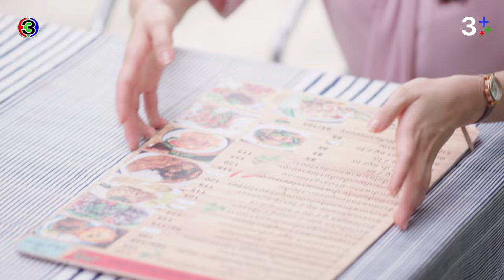FIN | ไม่ใช่ว่าพี่กลัวผมหนีออกจากบ้านนะ | ในวันที่ฝนพร่างพราย EP.1 | 3Plus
ยามสายฝนโปรยปราย หัวใจที่แห้งแล้งก็พลันผลิบาน ปลายฝน นักสังคมสงเคราะห์ผู้ทุ่มเทให้แก่การช่วยเหลือเด็กและผู้หญิงที่ถูกทำร้ายจึงได้รู้จักกับมาวิน เด็กหนุ่มที่พาแม่หนีร้อนมาพึ่งเย็นที่มูลนิธิที่เธอทำงานอยู่ เด็กหนุ่มหวังให้ตนและแม่หลุดพ้นจากพ่อที่ทำร้ายคนในครอบครัว ทว่าผู้เป็นแม่จากไปกะทันหัน โลกของเข้าก็พลันพลิกคว่ำคงเหลือเพียงปลายฝน ที่เป็นหลักยึดให้เขาลุกขึ้นก้าวต่อไป ปลายฝนรู้ว่าความผูกพันอาจเป็นสายน้ำอ่อนโยนที่ช่วยชโลมจิตใจหรืออาจเป็นสายน้ำที่เชี่ยวกรากที่ทำลายชีวิตได้ภายในเสี้ยววินาที เธอจึงไม่อาจปล่อยให้ความสำพันธ์ดำเนินต่อไป เส้นทางที่เติบโต ของเขาและเธอ จะกลับมาบรรจบกันอย่างไร หลังจากที่ใจของวินยับเยิน กับอดีตที่ผ่านมา คนทุกคนล้วนมีอดีต ทั้งเข้าและเธอก็เช่นเดียวกัน

บทประพันธ์โดย : ภาพิมล
บทโทรทัศน์โดย : จินโจว, นิตินันท์ สุภาพพงษ์ และปิยพร วายุภาพ
กํากับการแสดงโดย : ชุดาภา จันทเขตต์, ภัสส์ชนกภร ทิพย์ศรี
ผู้ผลิตโดย : ชุดาภา จันทเขตต์ และปิยะ เศวตพิกุล
บริษัทผู้ดำเนินการ : โซนิกซ์ บูม 2013 จำกัด (SONIX BOOM 2013 Co.,Ltd)